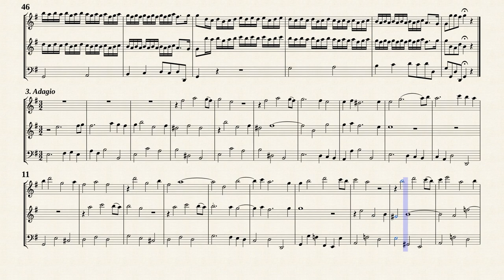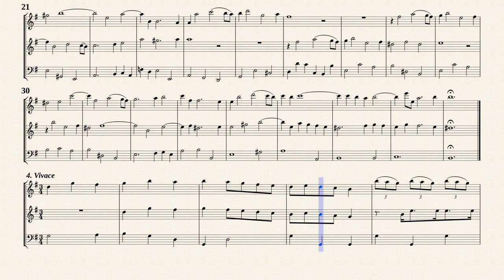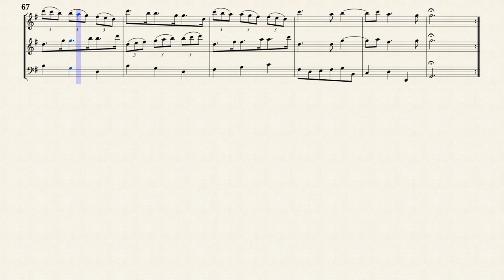Pepusch, J. C. _ Trio Sonta G-Dur [Rec, Ob, Bsn]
John Christopher Pepusch (1667 — 1752)
Edited by : Celline
Trio Sonata G-Dur
for Recorder, Violin and Fagotto
Transposed for Rec, Ob, Bsn from IMSLP#391966 PDF file